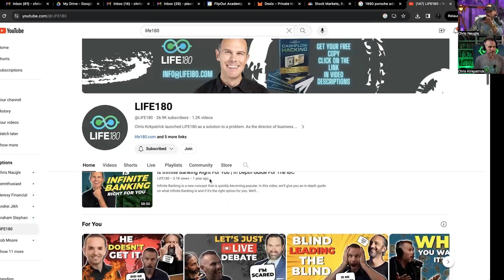Psychology, Not Money: Why IBC is a Such Great Tool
In every area of our lives, we can’t outsource what truly matters. We can’t outsource our faith, our health and our relationships, but for some reason we’re encouraged to outsource our wealth.

No one is ever going to care about and take care of our money the way we do. No one will ever invest according to our values the way we can. No one will ever care about our descendants the way we do.

That’s what makes whole life insurance so powerful. It’s a vehicle that puts you in control, and it’s the only vehicle that will ensure our wishes are carried out whether we’re around or not.

It’s also the only financial tool in the world that will grow with you and help you differently at every stage of your life. Ultimately, it isn’t just a concept and a tool, it’s also a powerful mental model and self-actualization tool.

What are some of the things we can do with this tool that we can’t with others? In this episode, I’m joined by author and founder of Life180, Chris Kirkpatrick. We talk about all the great things about IBC that have nothing to do with the logistics.